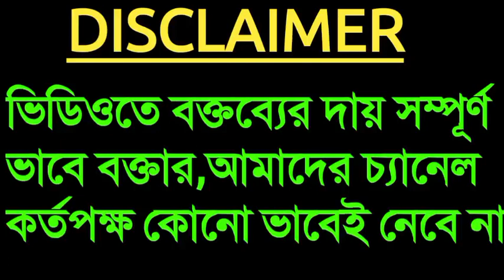আজকের বড়ো খবর:Samik Bhattacharya Live Speech।West Bengal Political News।